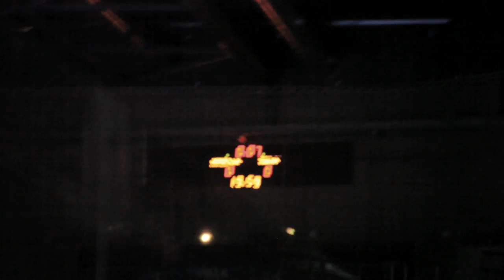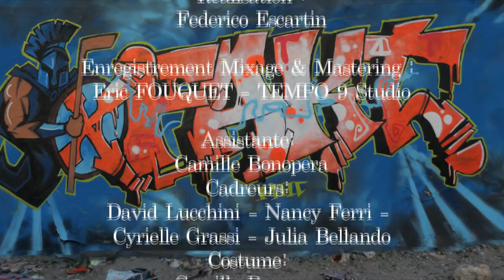M.H.C - X-Fakt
Auteur & Interprète : SPYD, FAZA
Musique Louis COCOZZA aka MisteR MagiK
Clip M.H.C By Demerdards prod